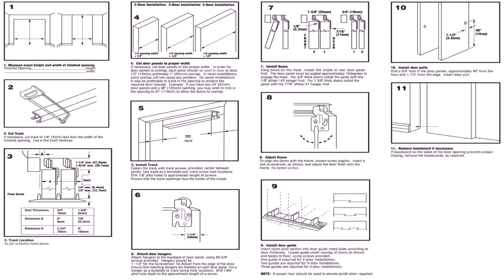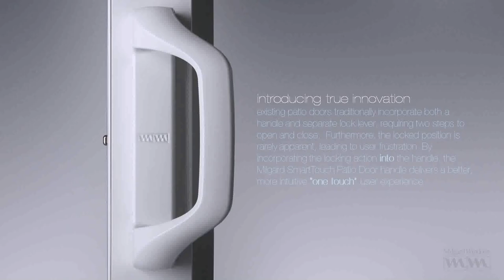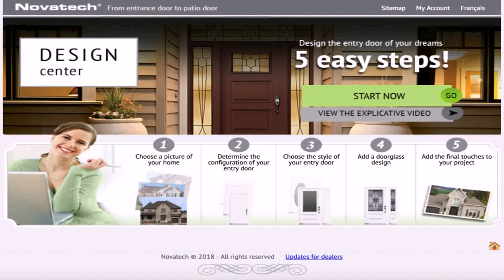Patio Door Steps Design (see description) (see description)